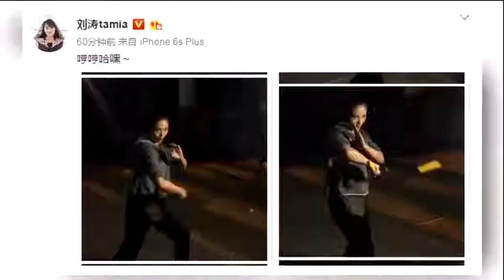嘻嘻娱乐“欢乐颂”故事继续刘涛勾杨紫脖子显大姐范儿